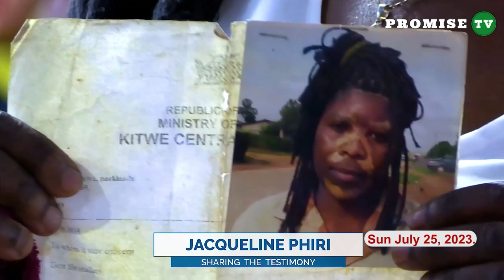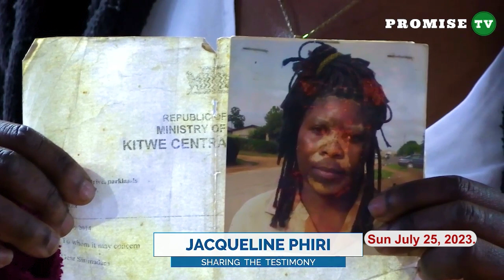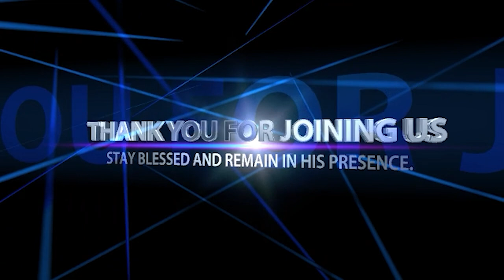HEALED FROM VITILIGO